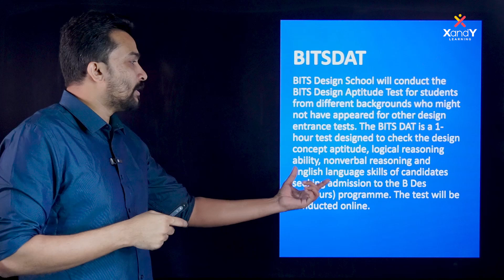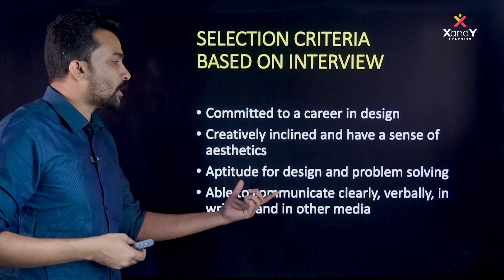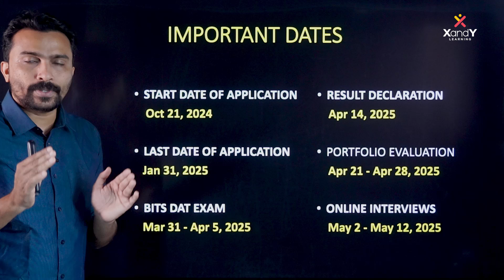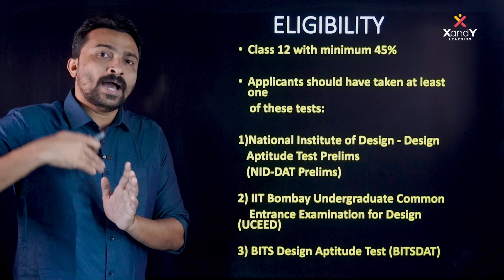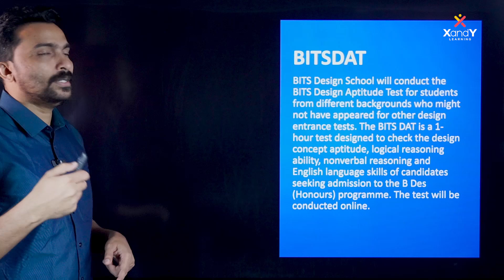BITS Design School Admission 2025 | Complete Details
BITS Design School (BITSDES) has started the admission process for the second cohort of its 4-year residential Bachelor of Design (Honours) programme. Applications for admission for the 2025 academic session are open till January 31. The application fee for the same is Rs 2000.

Interested students will need to provide scores of either NID‑DAT Prelims, UCEED, or the BITS Design Aptitude Test (BITSDAT). For the BITS entrance examination, candidates will have to apply in the application form. The entrance exam is scheduled between March 31 to April 5.

The results for the same will be announced on April 14 following which a portfolio evaluation round will be conducted between April 21 to April 28. The admission process will be completed after online interviews of the shortlisted candidates between May 2 to May 12.